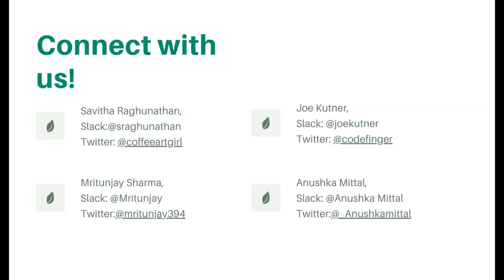Panel Discussion: OSS101 - Introduction to Open Source for Students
Panel Discussion: OSS101 - Introduction to Open Source for Students - Savitha Raghunathan, Red Hat; Joe Kutner, Salesforce; Mritunjay Sharma, JSSATE Noida; Anushka Mittal, Ramaiah Institute Of Technology

But this is such a huge Open-Source project, where to start?, "Oh, I am from a non-coding background, Open-Source is not for me", "I am fixing a typo, is this even an Open-Source Contribution?" Okay, okay - if you have any such questions in your mind and if Open-Source feels daunting to you - you are not alone. This talk aims to allay all your fears and doubts related to Open-Source. Whatever skills you have - Open-Source is open for you and this talk will help you learn how you can make your first move with any of them. From fixing a typo to designing a logo or writing a blog post, asking a question in the community, or maybe simply hosting a local-community meetup related to even a huge open-source project like Kubernetes or Helm - Open Source has a lot of doors for you to enter and this talk aims to knock a lot of them for you! This talk will make you more confident in open-source and help you understand the value of your contributions to the open-source communities.